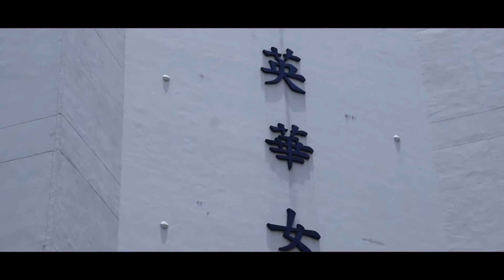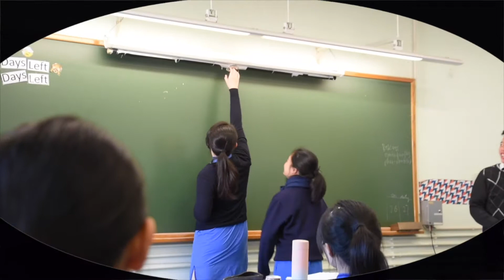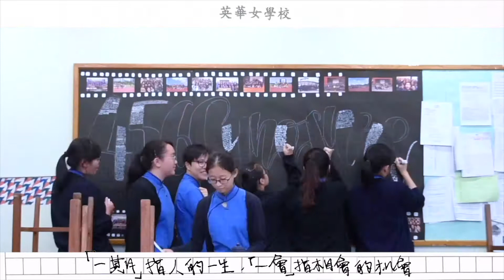16-19 Ying Wa Girls' School 456Cynosure Graduation video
一期一會
一期，代表著人的一生。一會，指唯一的機會。很慶幸，在人生只有一次的青春裏，你們令我學會一期一會。

我希望我們都能繼續朝自己的夢想走下去，在接下來的日子絕不放棄，永不言敗，努力衝呀！

五月天 乾杯：[會不會 有一天 時間真的能倒退 退回 你的我的 回不去的 悠悠的歲月]
會不會有一天時間真的能退回我們當初見面的那一天，回到那些無憂無慮的日子? 以後的九月不會再聚首一堂 不會再⋯⋯ 不想繼續打下去了:’( [有一天 就是今天 今天就是有一天 說出一直沒說 對你的感謝 和你再乾一杯]

五月天 好好：[我們都要把自己照顧好 好到遺憾無法打擾]
這三年的片段和回憶實在數之不盡，6分鐘根本不足夠把它們全部記錄。所以我把它們放在你們的心裏，陪伴着大家捱過DSE。畢業後的我們各散東西各自追夢，但答應我，大家要幸福呀。

的確，換了時間線，換了場景，即是我們再遇上，也不能在擁有這種剛剛好的感覺。但我還是很期待在日後的聚會上，能夠看見彼此的成長。時光不老，我們不散，再會。